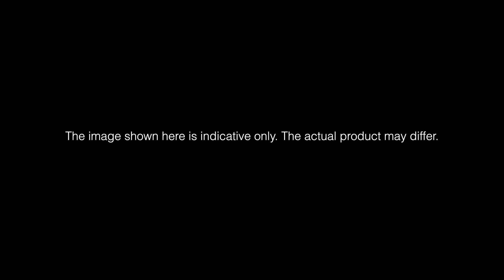ROBOTIME Rokr LG502 function video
ROBOTIME Rokr LG502 - COG COASTER - MAGICKÉ KULIČKY V POHYBU